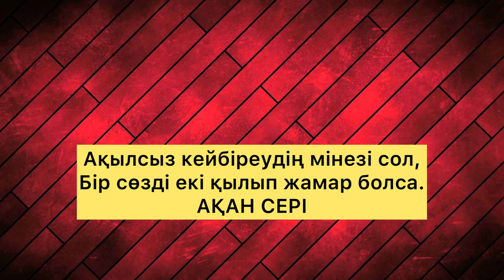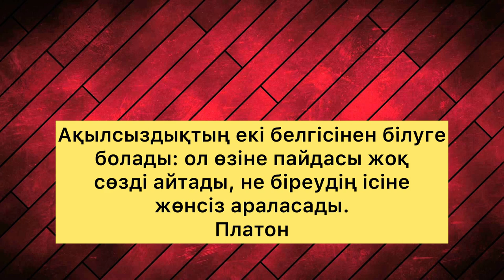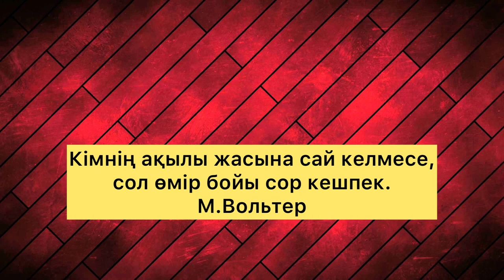АҚЫМАҚТЫҢ 2 ТҮРІ БАР. ОЛ